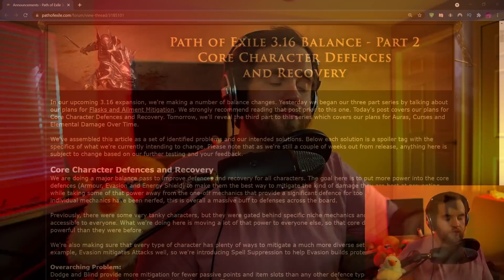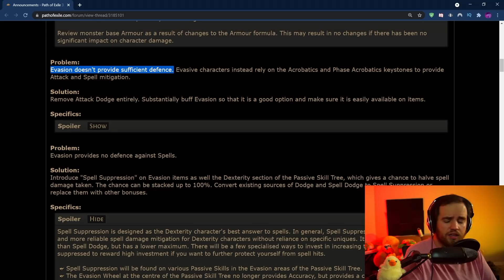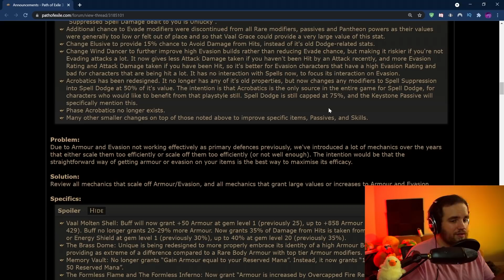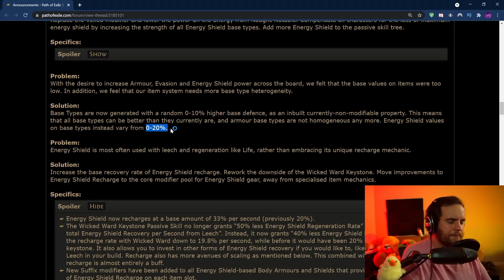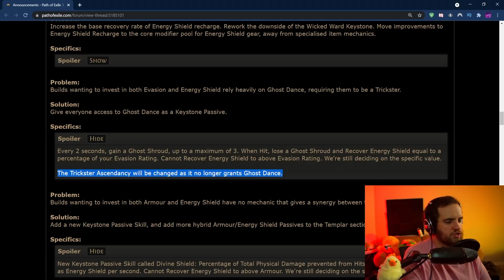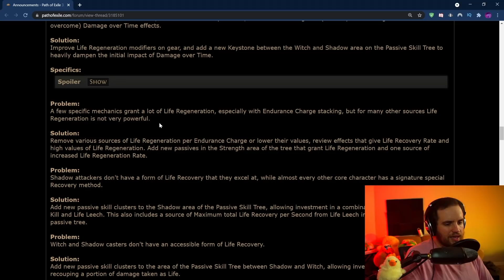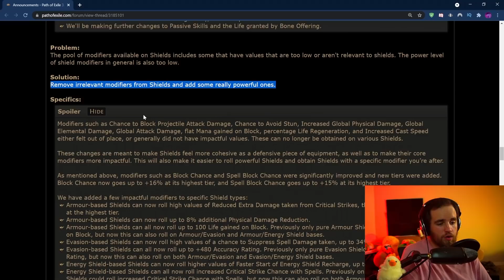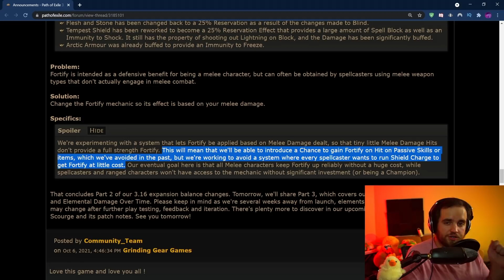Defensive Changes LOOK GOOD! RIP Gladiator and Dodge Tho... - Path of Exile 3.16 Scourge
Alright! Part 2 of Balance Manifesto looking good! Part 3 is all that's left...
Excited about Scourge?

The Gear I Use

Original Path of Exile Soundtrack by
Kamil Orman-Janowski

BigDucks is a streamer on Twitch.tv as well as a content creator across social media platforms and more!